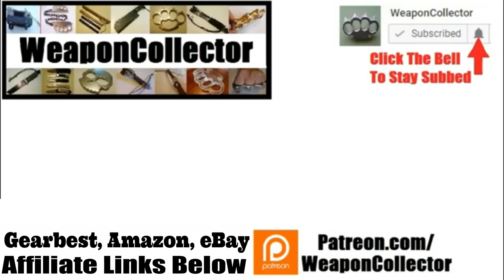Sword, Walking Stick, Baseball Bat VS Pumpkins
Lots of pumpkin destruction!